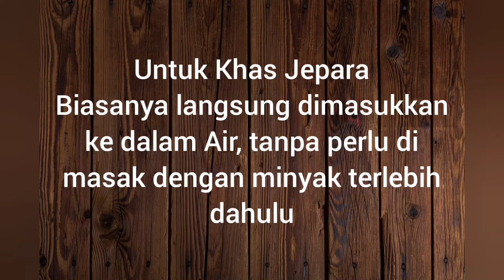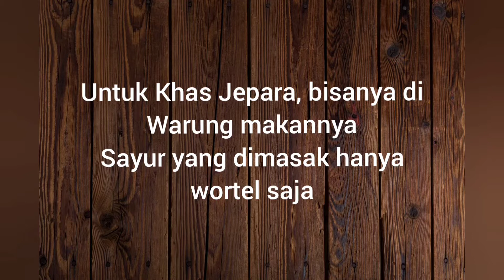Sop Udang Jepara ala Rahma | Sop Urang Jepara | Sup Udang Enak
Sop Udang Jepara | Sop Urang Jepara

Kali ini aku bikin sop udang Jepara, suka banget makan ini, Simple bikinnya, seger banget, rasanya juga enakkk..

Waktu bikin video akhir langsung aja udah ngileerrr, sampe lupa ngasih bawang goreng gara-gara udah ngiler pengen Ndang ta maem..

Apa lagi pedes pedes ditambah cabe rawit + kecap, beuuhhh... Enakkkk pokoeee..

Yang pengen makan juga bisa cek resepnya di Videoku kali ini.

Bumbu halus: 3 Siung bawang putih

Bumbu pelengkap:
- Merica 1/2sdt
- 1 sdt micin/kaldu bubuk (lebih baik micin, agar tidak merubah rasa kaldu udang asli)
- 1sdt Garam
- 1 liter air

Bahan Isi yang di masak
- Udang 200gr (untuk kaldu)
- Wortel
- Kentang
- Buncis (optional boleh diskip, menurutku, wortel toge kol daun bawang yang wajib ada)

Bahan isi tidak dimasak:
- Kol
- Toge
- Daun Bawang
- Bawang Goreng